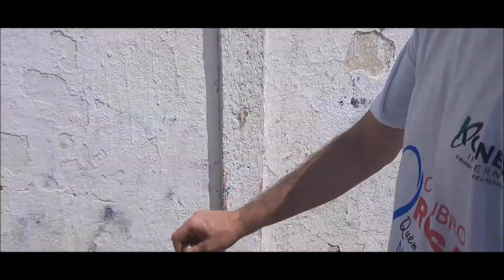ELEIÇÃO 2022 ROLÂNDIA 2º TURNO VOTAÇÃO COLÉGIOS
ELEIÇÃO  2022 ROLÂNDIA 2º  TURNO  VOTAÇÃO COLÉGIOS  By  FARINA